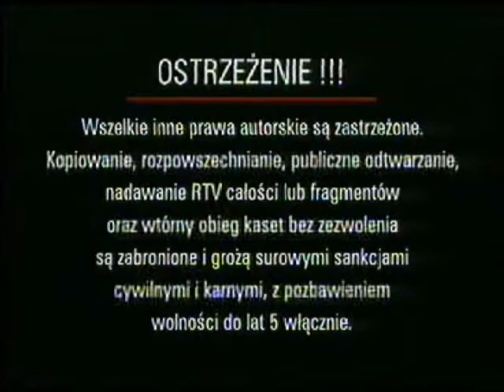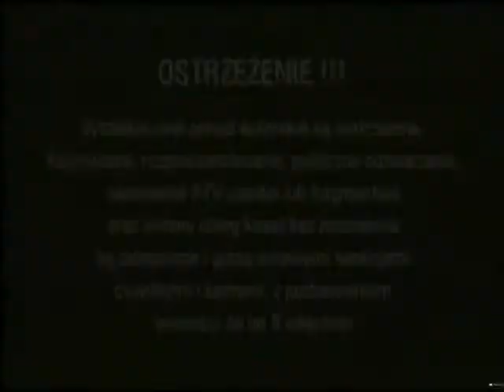początek kasety vhs z time life video wiek wojen pakiet z 1998 roku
zawartość wersja 1
1 logo time life video
2 ostrzeżenie
3 czołówka polygram video

zawartość wersja 2
1 ostrzeżenie
2 czołówka time life video
3 czołówka polygram video